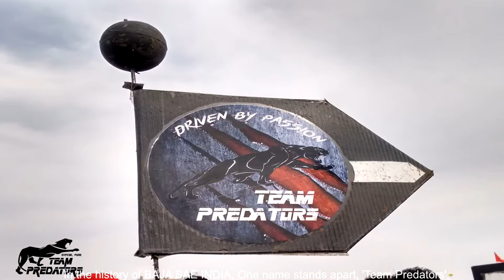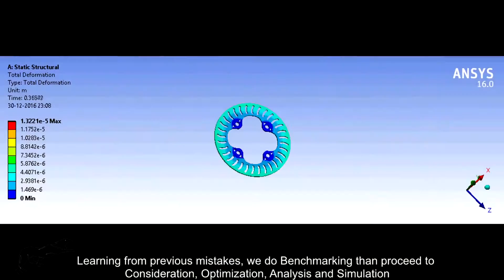Team Predators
Team Predators, team of students from D.Y. Patil College of Engineering, Akurdi, are designing & building an off-road vehicle which can survive rough terrains.